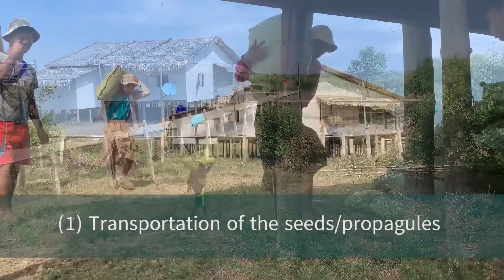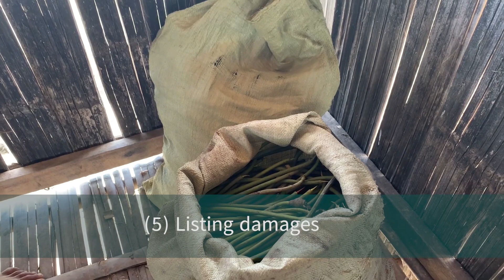5.2.3 Seeds/Propagule Storage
Building and location of store-house
This is only appropriate for larger projects. For smaller projects the teacher may be able to advice you after providing detailed information of the local conditions.

Watering
If the sorted propagules are in the seed storage, they need to be watered regularly and daily. The number per day depends on the local weather condition. Watering should be done one time per day or two days normally because when the propagules are watered frequently, new roots from the base of the seeds come out fast.